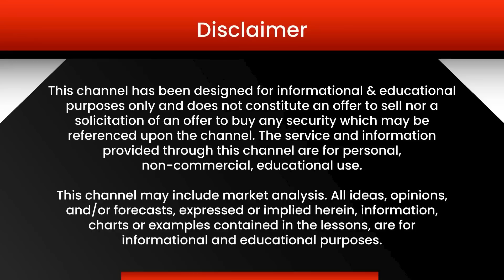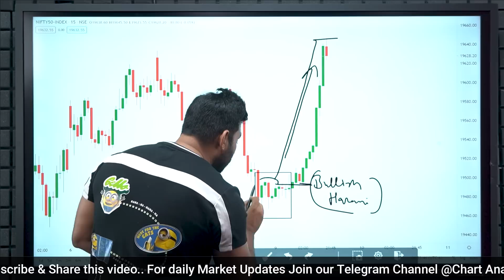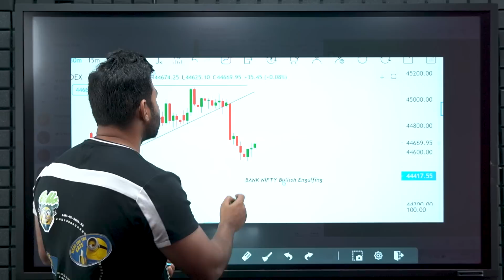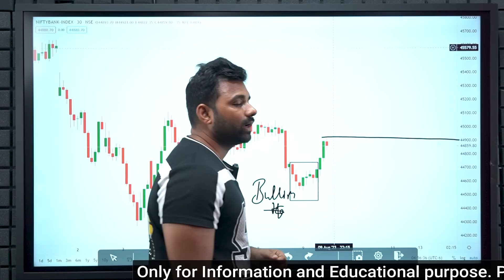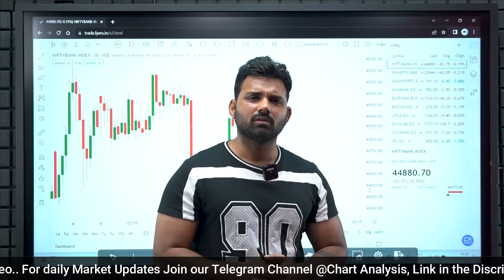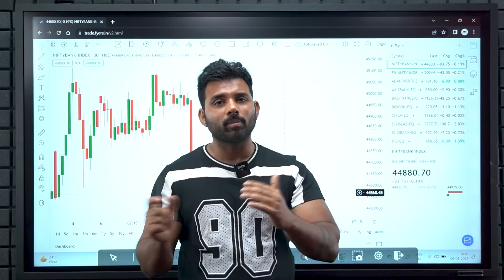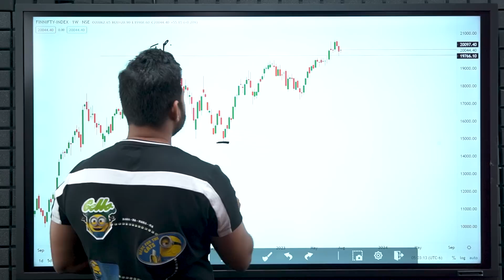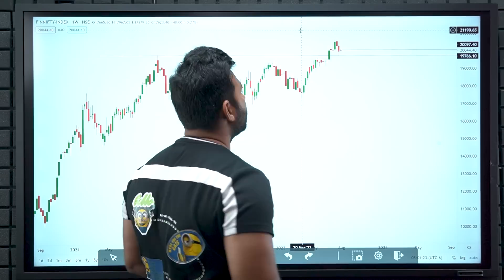Nifty Prediction for Thursday | 10 August 2023 | Expiry Day Special | Bank NIFTY Tomorrow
nifty analysis for 10 August Thursday
bank nifty analysis for 10 August Thursday
Nifty Forecast
nifty
Nifty Nifty
nifty share price
bank nifty
nifty 50
bank nifty share price
nifty today
nifty tomorrow
nifty analysis
banknifty analysis
nifty prediction
banknifty
nifty
nifty tomorrow
nifty tomorrow
nifty analysis
banknifty analysis
nifty prediction
banknifty
nifty
nifty nifty
nifty live
Wednesday market prediction
10 August bank nifty
10 August market
10 August market analysis
10 August nifty
Thursday market prediction
bank nifty
Thursday market
nifty
nifty 50
nifty 50 tomorrow prediction
nifty analysis